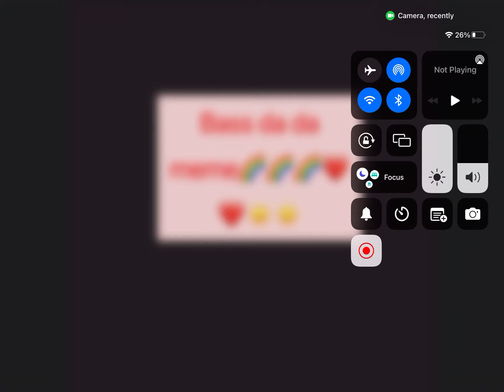Bass da da ( Paws meme) 2nd Animation￼ ever